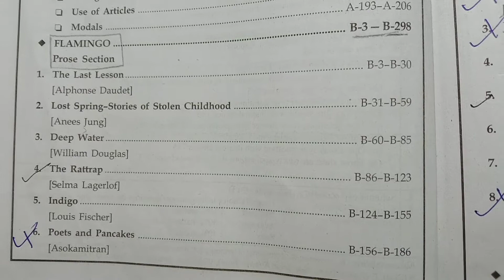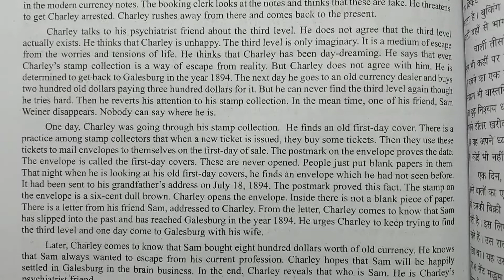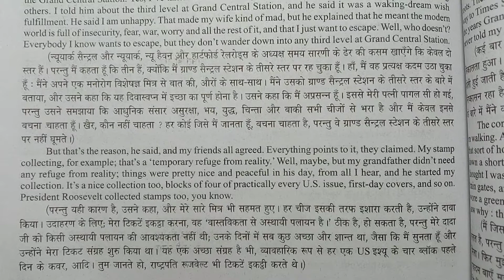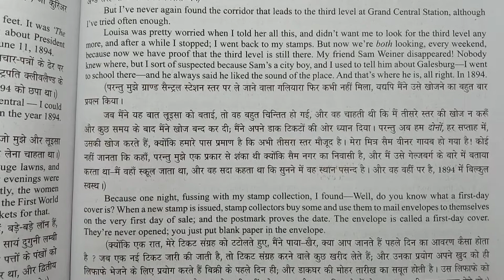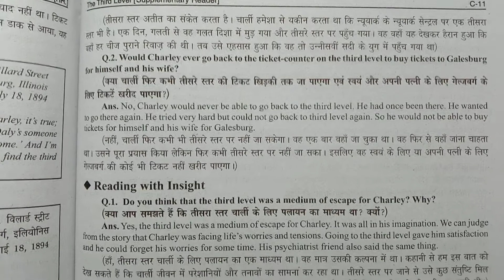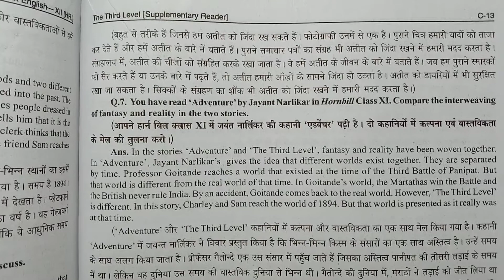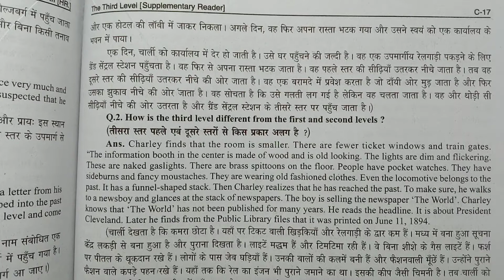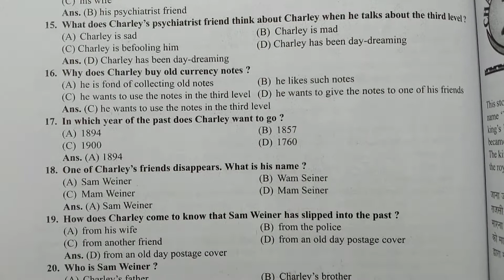$17) Book VISTAS CLASS -12TH ENGLISH CH-1 (THE THIRD LEVEL) CBSE NCERT PSEB HBSE